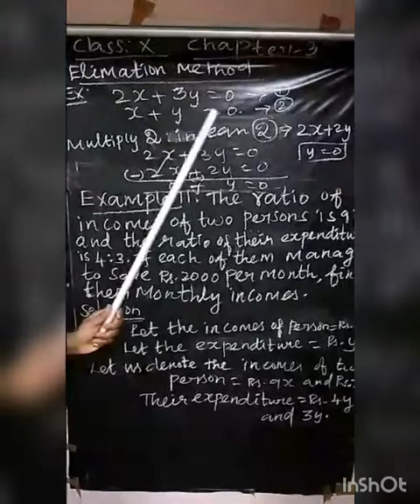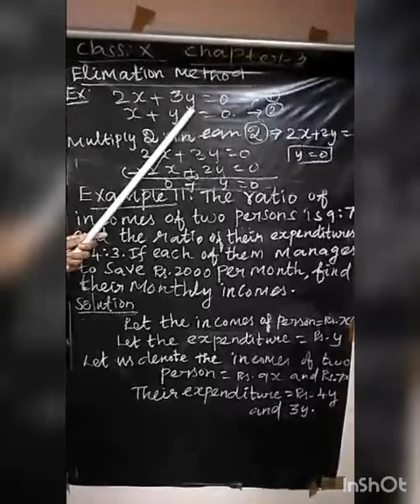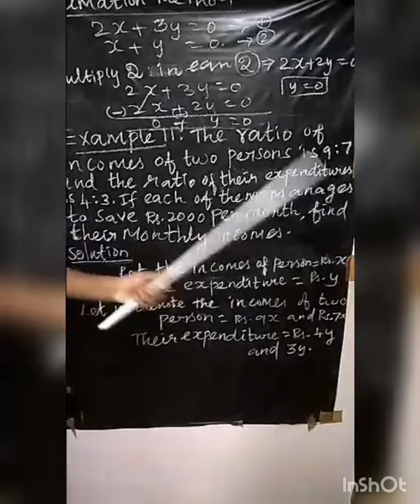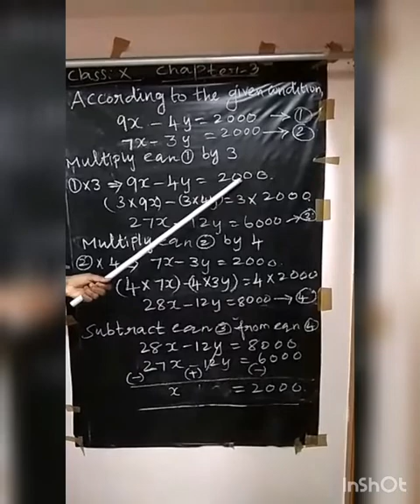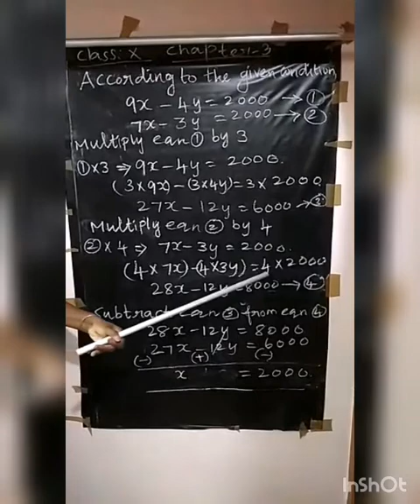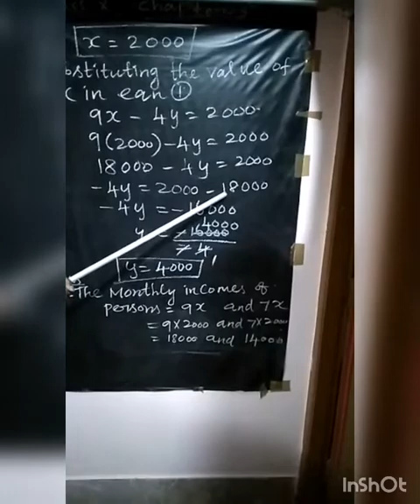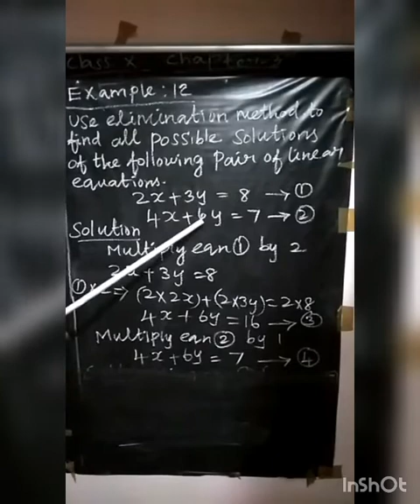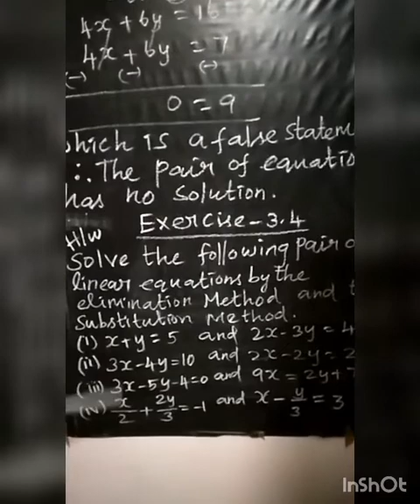SRI PARASAKTHI VIDYALAYA CBSE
10 STANDARD(MATHS) PART-1
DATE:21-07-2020